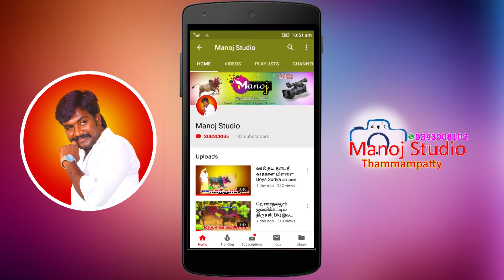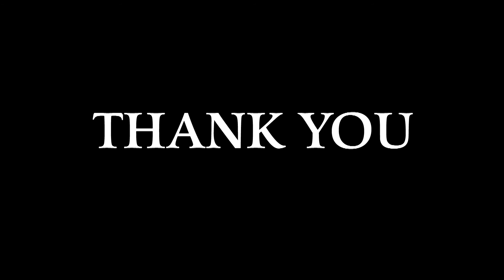Jallikattu சேலம் மாவட்டம் கூலமேடு ஜல்லிகட்டில் களவாணி பிரதர்ஸ் காளை-2019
களவாணி பிரதர்ஸ் காளை-2019 Manoj studio